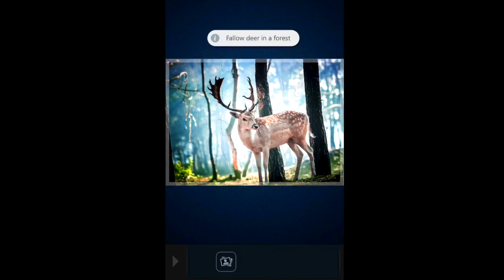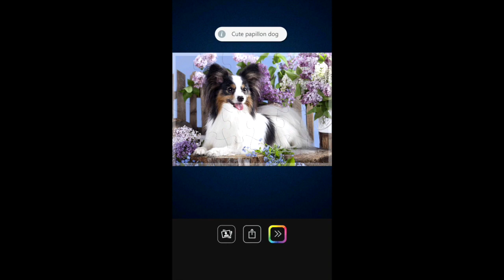Magic Jigsaw Puzzles - Cute Animals | Rosie Rayne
Rosie Rayne plays Magic Jigsaw Puzzles - Cute Animals

Kittens, puppies, bunnies, all the cutest animals are featured in these 5 jigsaw puzzles!

With relaxing background music these videos are perfect for bedtime watching, calm the kids down before sleep.

Magic Jigsaw Puzzles is made by ZiMAD, has an age rating of 4+ and is available to download from the App Store